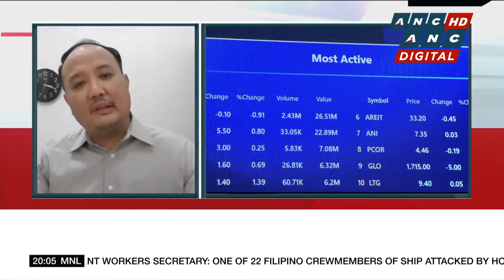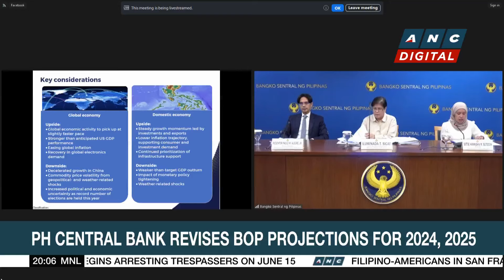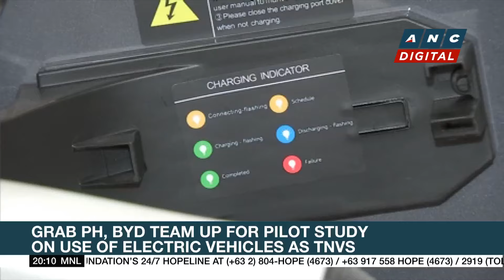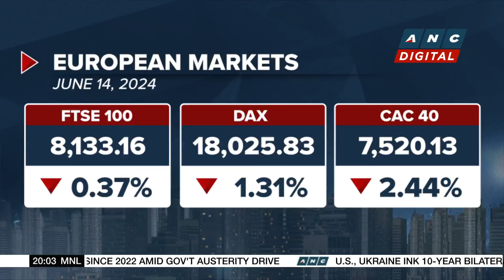Asian markets end Friday trade mostly lower | ANC